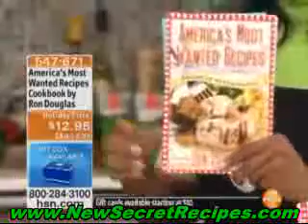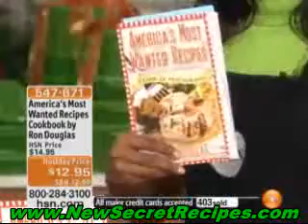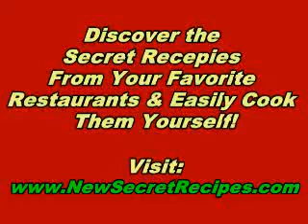Starbucks Black and White Toffee Bars Recipe